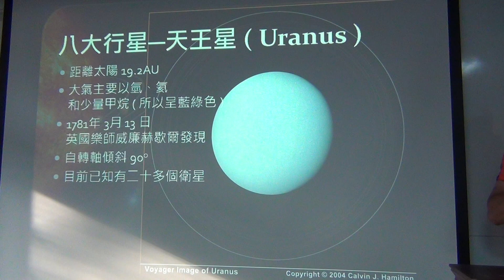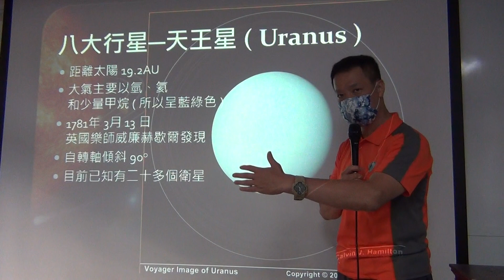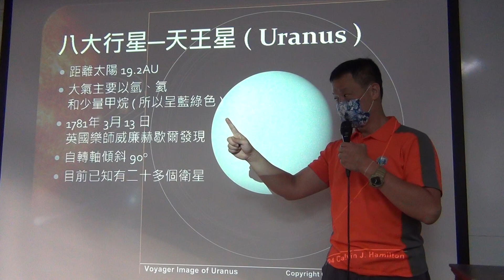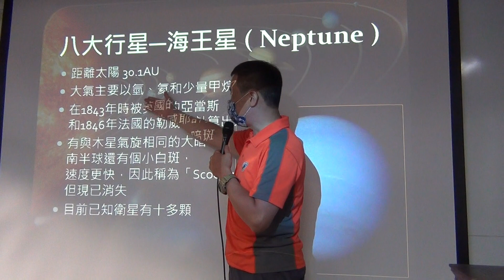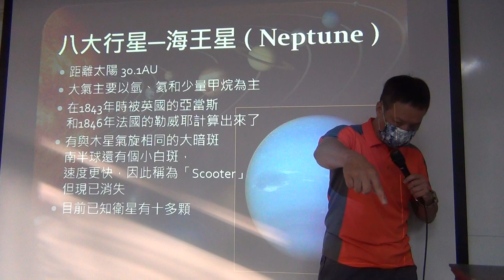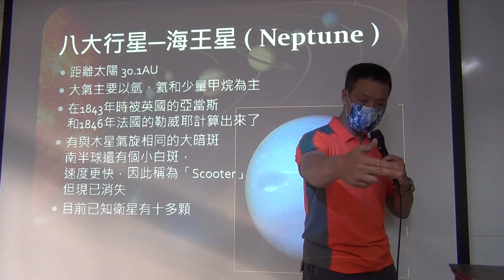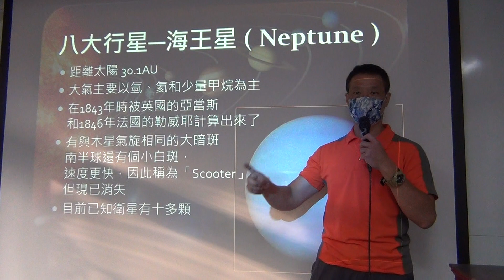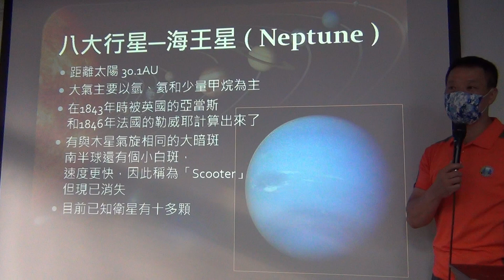2021051304_太陽系之類木行星